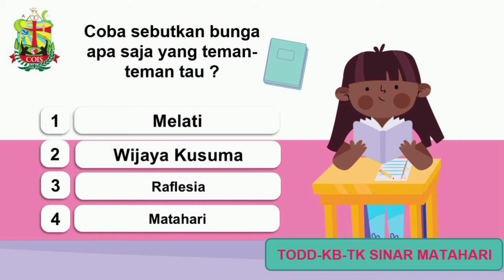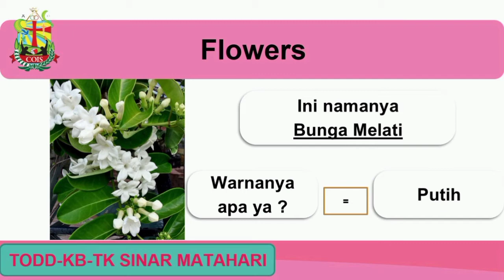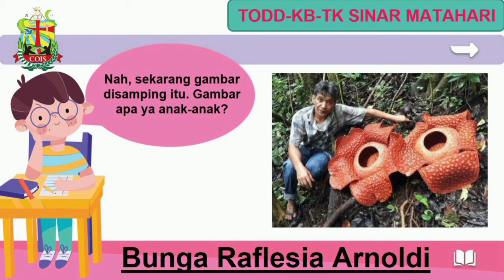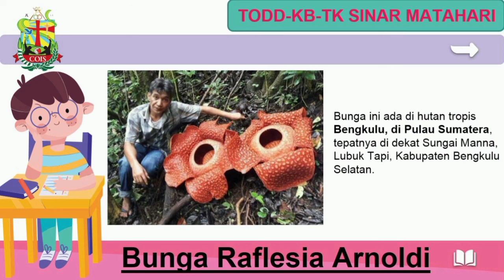Tema Bunga/ FLOWERS KB - TK SINAR MATAHARI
Jl. Gang Pinggir No. 44, Kranggan, Semarang Tengah